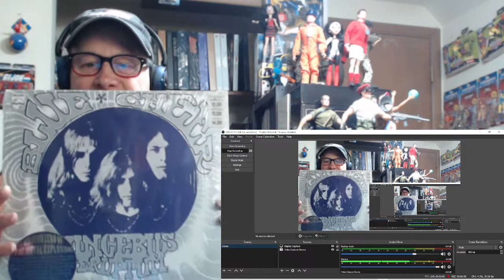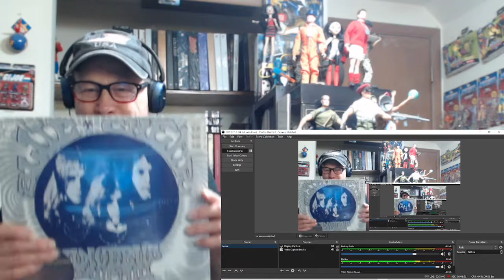Reaction - Blue Cheer - Summertime Blues - Heavy Metal First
This is a reaction video of Blue Cheer doing a cover of "Summertime Blues." How wild is the guitar in this song? Very very wild!